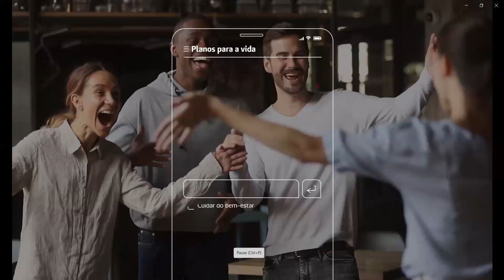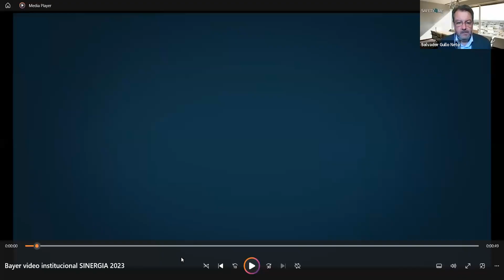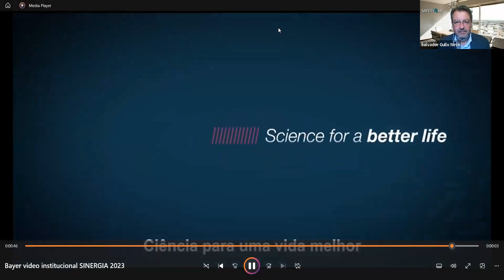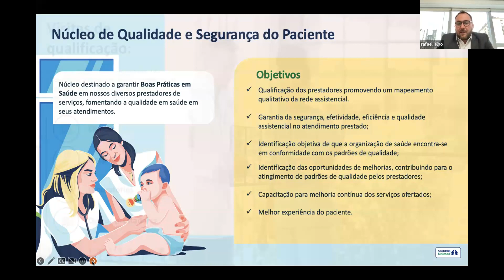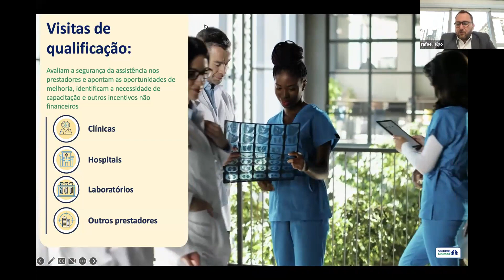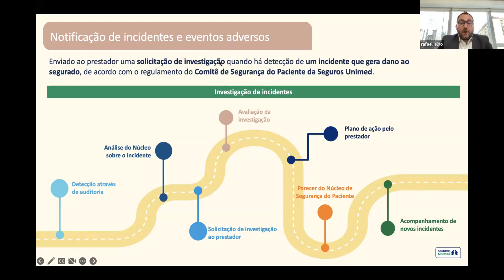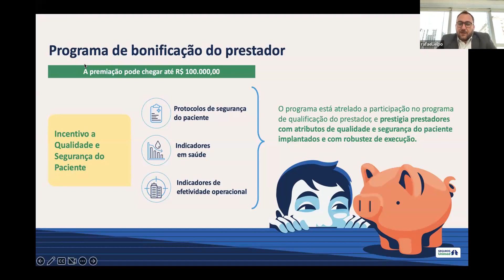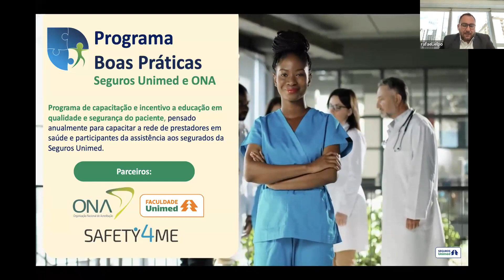2º Sinergia - Painel 2 - 25/04/2023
Confira como foi o segundo painel do 2º Sinergia.